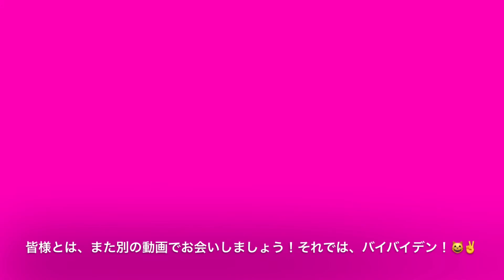ブログ⭐️（４８８）キジトラさん！午後！＊午後の晴れ間に来ました！＊お友達訪問企画祭り！＊PAMDA TVさん！下記よりアクセス出来ます。⤵️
２０２１年６月２０日（月曜日）みなさん何時もご視聴くださりありがとうございます。第４８８話のキジトラさんのお話になります。dy時間帯は、午後になります。
＊ただ今私のお友達訪問企画祭りを実施しています。
＊PAMDA TVさん可愛いトイプ〜を飼われてたまに親戚から兄弟のトイプ〜が来て2匹でがうがうプラザーズとなりパワーを発揮し可愛い動画です。下記からのアクセスになります！⤵️